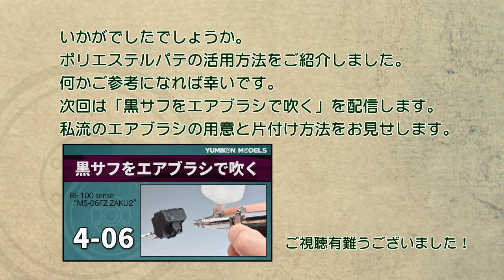【ザクⅡFZ制作記 4-05】ポリエステルパテの使い方「肉抜き穴を埋めてみよう」/RE100 ザクII改（MS-06FZ ZAKU2 FZ)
肉抜き穴をポリパテで埋める動画です。すぐに硬化して便利なポリパテの使い方を実例を交えてご紹介します。